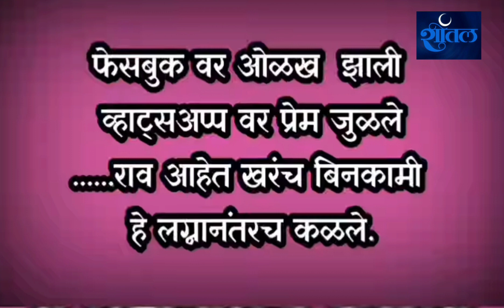सुंदर उखाणे|,🪁 संक्रांत उखाणे 🪁 नवीन नवरी चे उखाणे| Sankrant